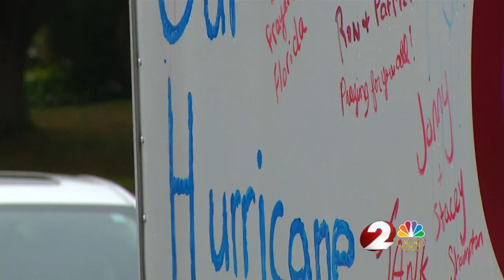Local residents send supplies to Florida